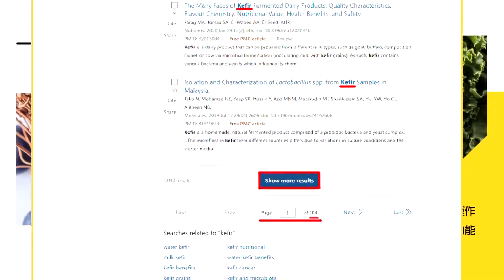菲在黃岩島上演"苦肉計 抹黑中國海警阻礙卻碰瓷! 不只仁愛礁!中國擁收復中業島能力|【全球大視野】精華版